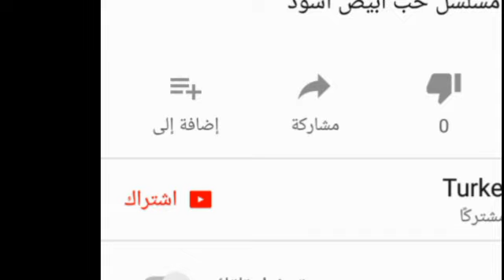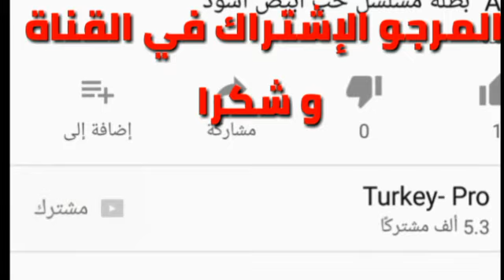أفضل 5 ممثلين أتراك لسنة 2017-2018